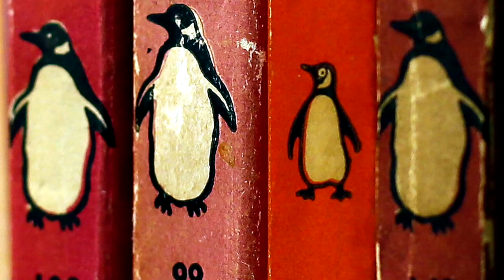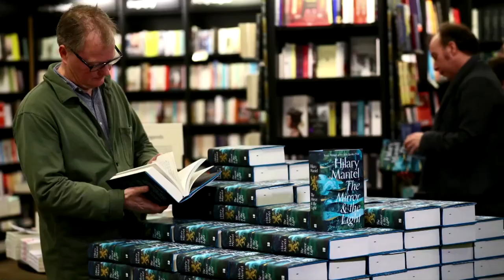Bertelsmann buys Simon & Schuster for $2.2 billion in U.S. publishing play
German media group Bertelsmann has agreed to purchase publisher Simon & Schuster for $2.175 billion in cash from ViacomCBS, strengthening its presence in the United States.